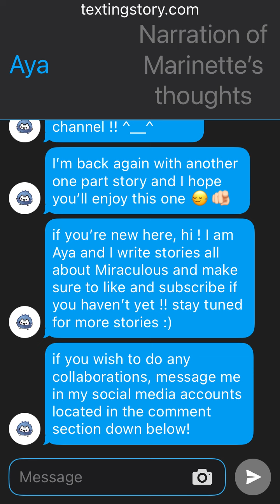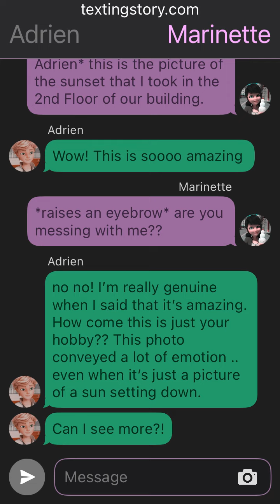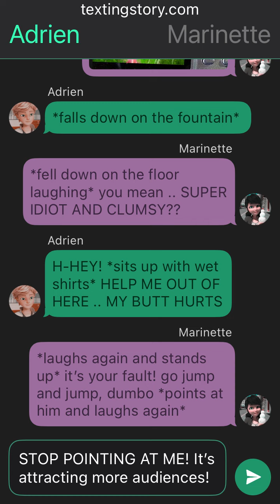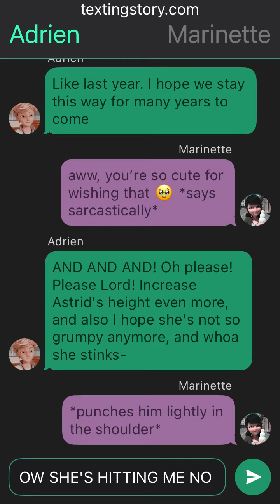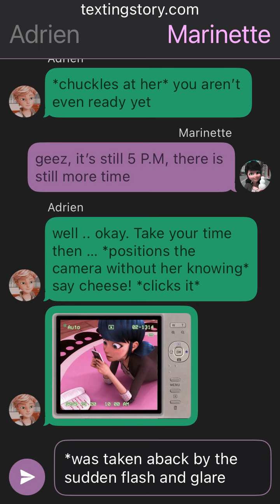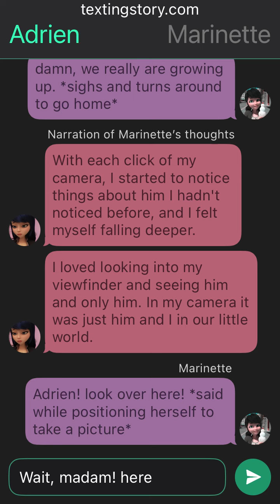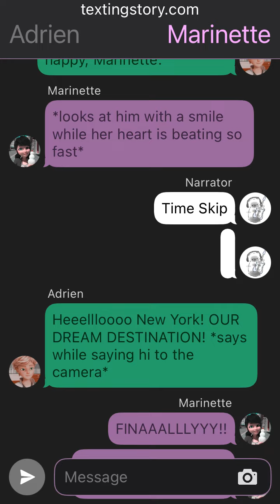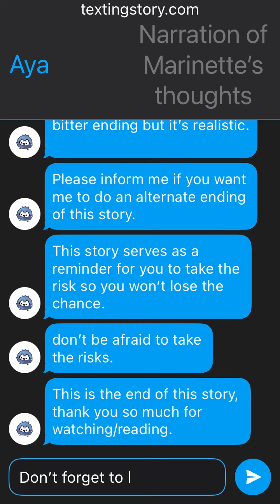Take A Chance With Me // ONE SHOT STORY // Miraculous Texting Story